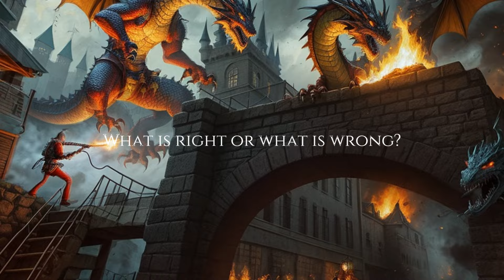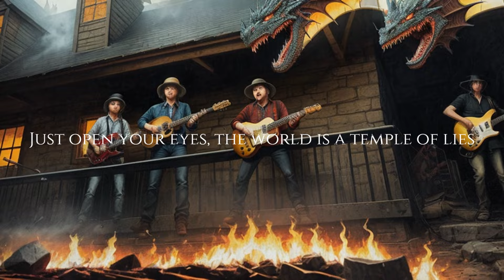Astral Doors - Temple Of Lies (official video)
"Temple of Lies" is the first pre-release single from ASTRAL DOORS' upcoming studio album "The End Of It All" (out on October 18th)

The album will be released as CD, Vinyl, limited Fan Box, digitally and can be pre-ordered here: